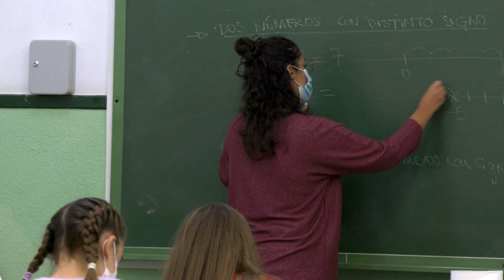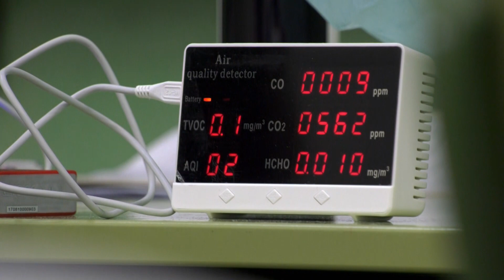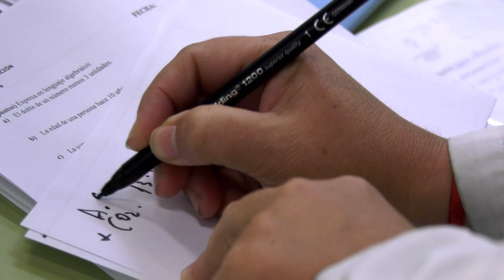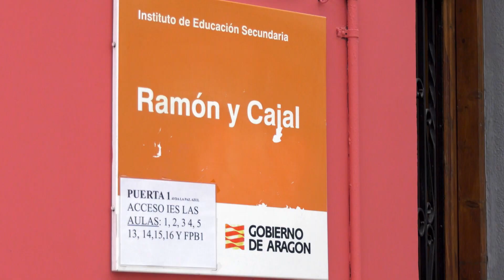Purificadores de aire en el IES Ramón y Cajal de Huesca | Territorio Vivo ATV 278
En el instituto Ramón y Cajal de Huesca han instalado purificadores de aire para favorecer la ventilación de las instalaciones.